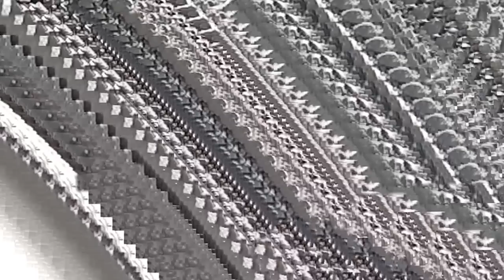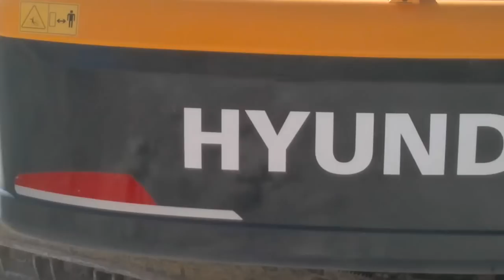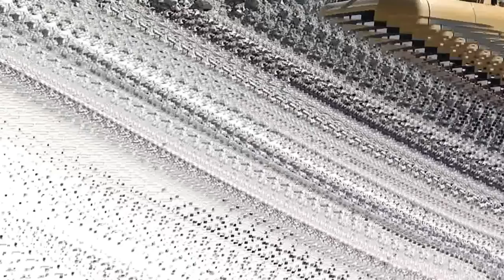arena madencilik aş hyundai 380 robek caterpiller 329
antalya cubuk beli